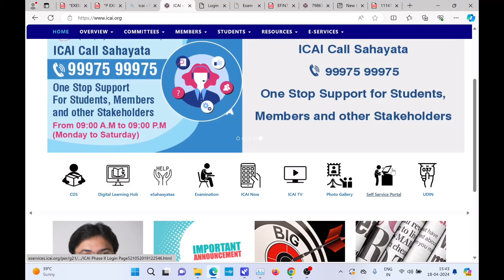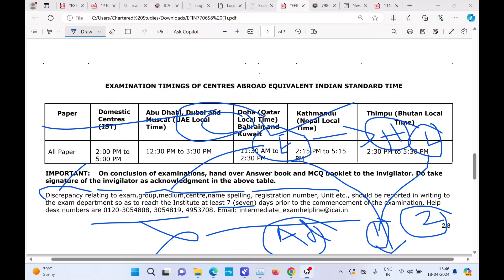High Alert 🚨 | Discrepancy CA Exam May 2024 official Announcement By ICAI